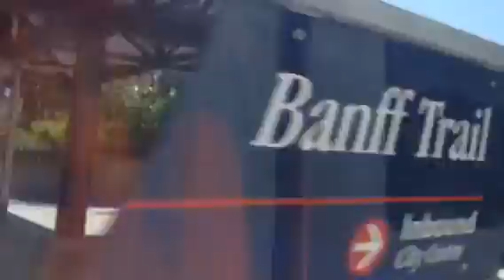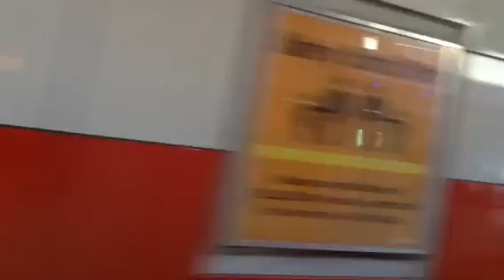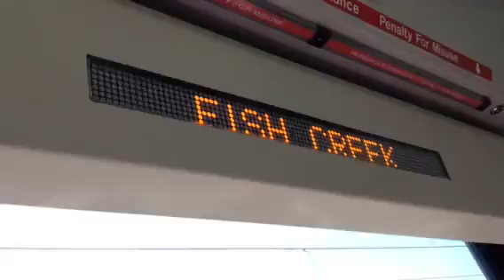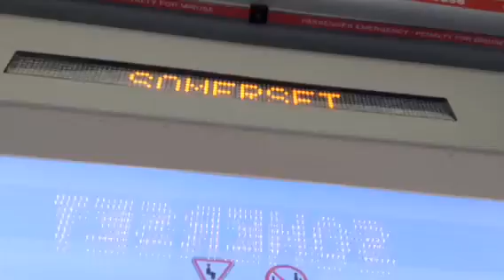Calgary C train Tuscany to Somerset Bridlewood